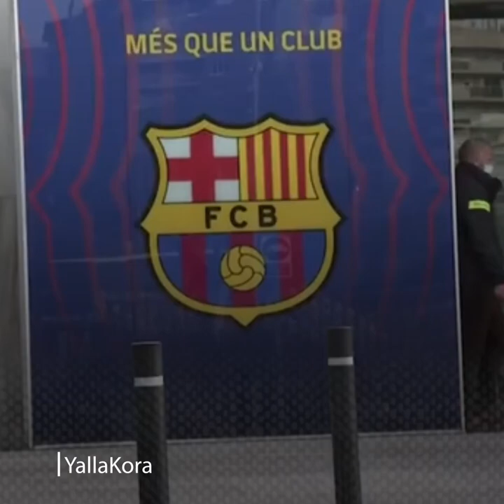ما هي فضيحة "بارسا جيت" التي أدت لاعتقال رئيس برشلونة؟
إعداد: إبراهيم علي